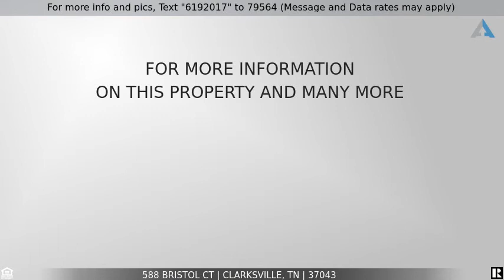Priced at $305,000 - 588 Bristol Ct, Clarksville, TN 37043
Home for Sale in Clarksville

Front Porch Sitting in an executive established neighborhood inside the Rossview district close to I24, Wilma Rudolph, and downtown Clarksville. Home sits on large lot with no rear neighbors. Huge Detached Garage with finished 16ftx21ft bed/bonus room and full bathroom above perfect for guests or extended family. Large rear deck, privacy fenced yard, and much. more! Home features master bedroom with sitting area, large laundry/mudroom, and updated stainless steel appliances and HUGE PANTRY.